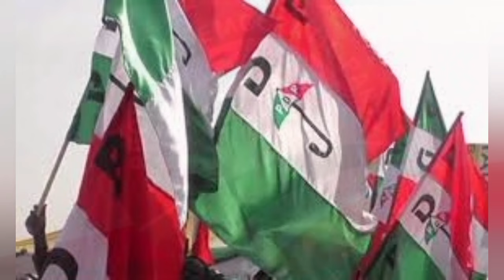DAN ORBI IS NOW A MOLE IN PDP, WE CAN'T TRUST HIM AGAIN, STAY CLEAR FROM HIM- OBASEKI WARNS IGHODALO